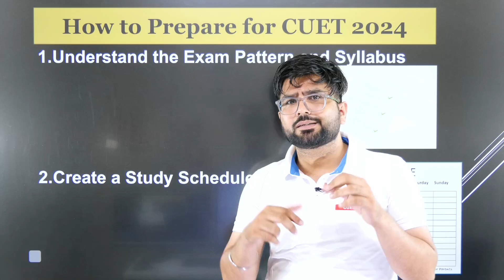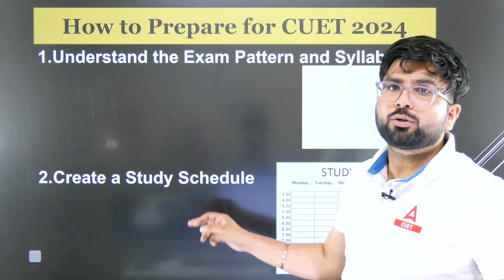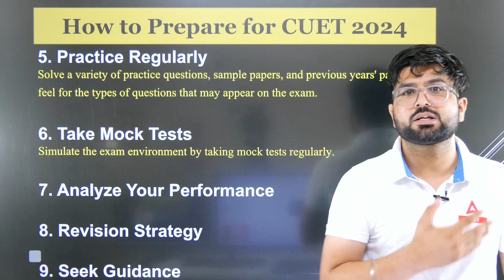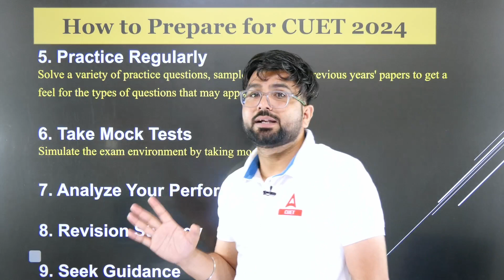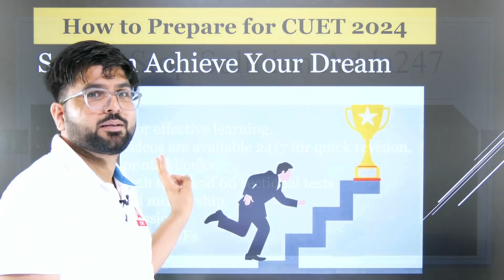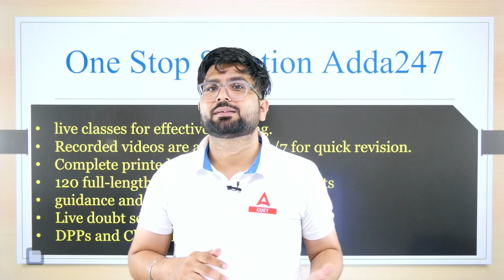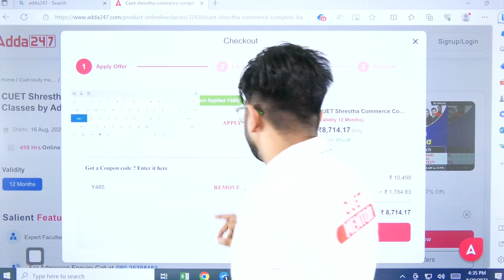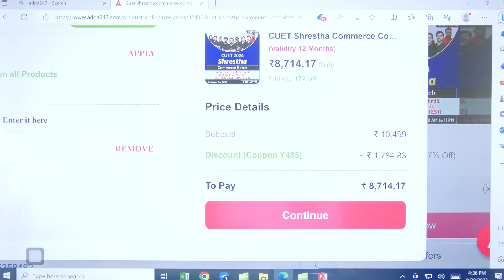How to Prepare for CUET 2024 ? Best Preparation Strategy🔥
👉𝐅𝐨𝐫 𝐁𝐚𝐭𝐜𝐡 𝐀𝐝𝐦𝐢𝐬𝐬𝐢𝐨𝐧 𝐫𝐞𝐥𝐚𝐭𝐞𝐝 𝐪𝐮𝐞𝐫𝐢𝐞𝐬, 𝐂𝐚𝐥𝐥 𝐮𝐬 👉 𝟬𝟵𝟲𝟱𝟬𝟬𝟳𝟲𝟮𝟰𝟳 In this video, Gajendra Sir, an experienced CUET mentor, shares his best tips on how to prepare for CUET 2024. He covers everything from choosing the right books and setting a study schedule to developing effective test-taking strategies. This video is a must-watch for anyone who wants to ace CUET 2024

Start Your CUET Preparation With CUET 2024 Shrestha Batch.